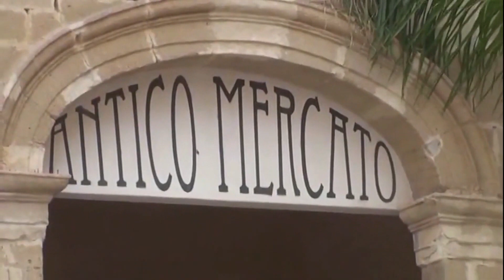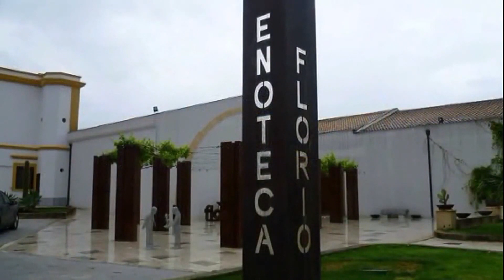10 - SICILE - MARSALA - 2016